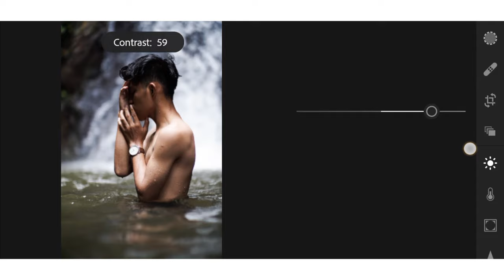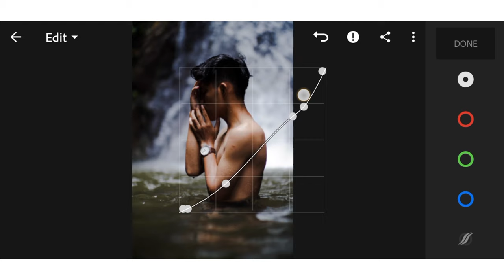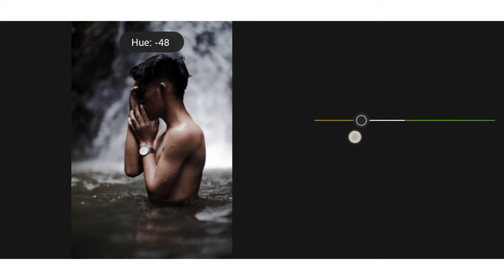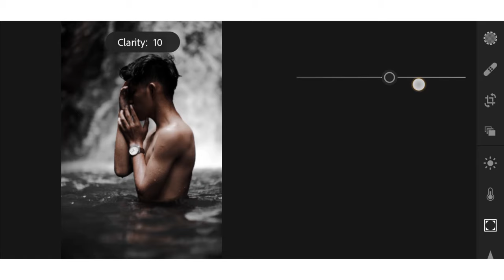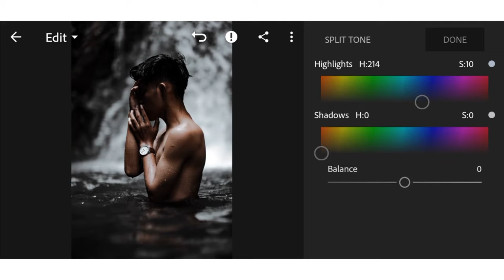Tutorial Edit Foto Lightroom mobile Orange Dark Lightroom CC Terbaru 2020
divideo kali ini aku akan kasih cara edit foto keren guys
Yang pastinya menggunakan Adobe Lightroom mobile

Ok segitu aja penjelasan singkat dari aku ya guys
Tonton Ampe abis ya biar paham ok :)

Terima kasih